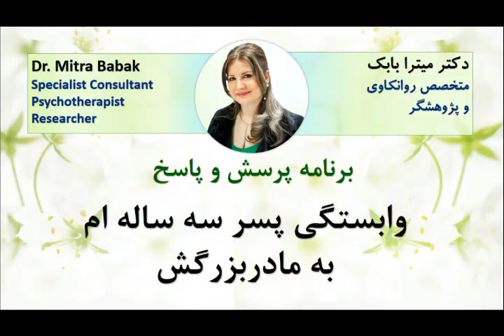Dr. Mitra Babak, Radio Azadegan, وابستگی پسر سه ساله ام به مادربزرگش